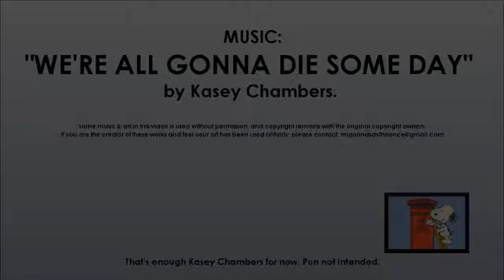Voluntary Euthanasia Party - review of Australian political parties 2013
My review of the Australian political party, The Voluntary Euthenasia Party.